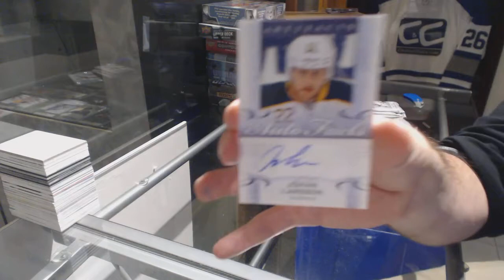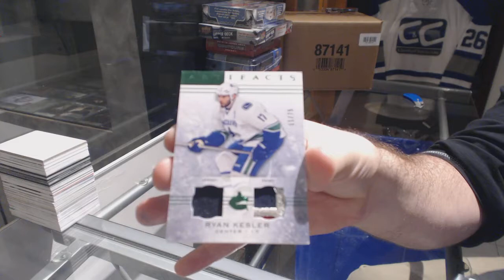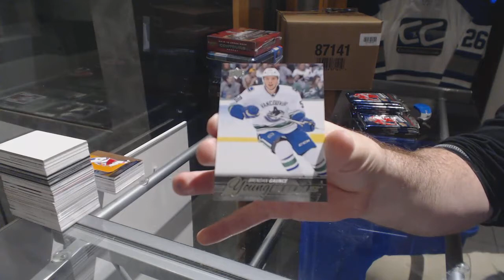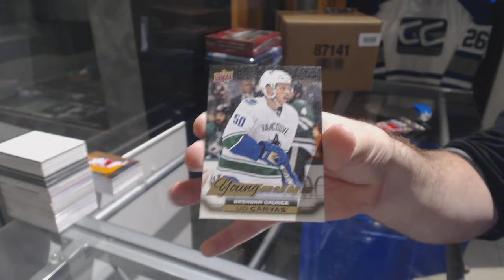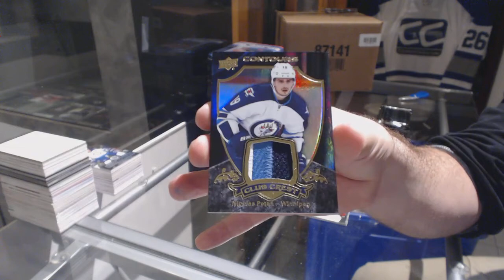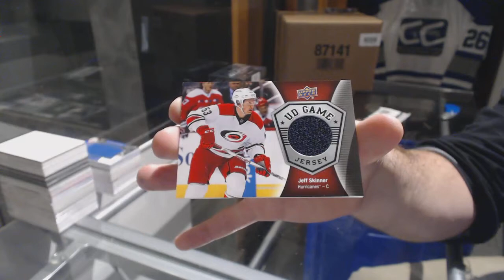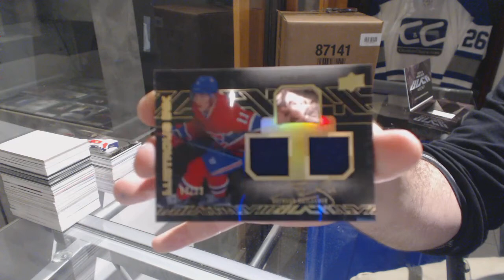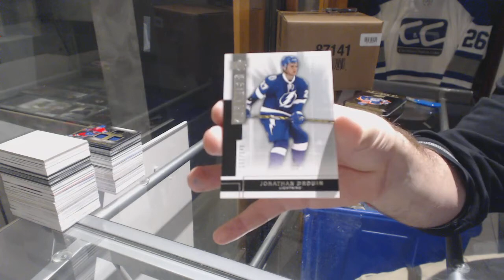7 BOX INSANE DEAL MIX With Premier, Black & More + GIVEAWAY! - C&C GB #7751